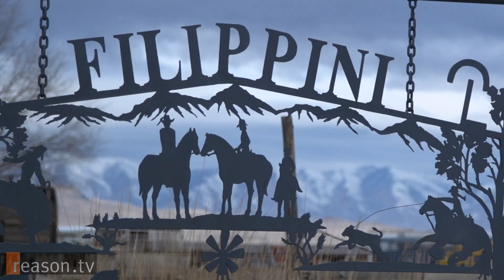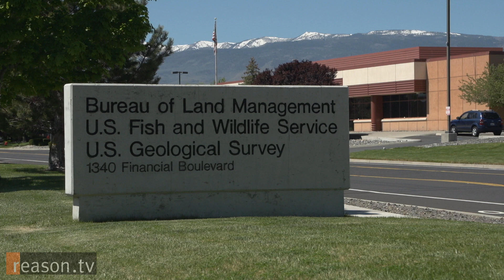Cattle Ranchers vs. The Feds: "You don’t just come into a ranch and say I’m going to run it."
"They say you can’t fight City Hall," says rancher Eddyanne Filippini, but "what they’re doing to us is not right."

A cattle rancher in Battle Mountain, Nevada, Filippini and her husband Dan are fighting with the government to get their grazing rights back on land controlled by the Bureau of Land Management (BLM). Permits to graze on federal lands are part of a ranch's assessed value and transferred when property is bought or sold. The BLM, a federal agency within the Department of the Interior, controls a total of 155 million acres in the U.S. that is sets aside for livestock grazing. Private ranchers like the Filipinis rely on this land to feed their cattle.

Last year, the BLM revoked the Filippinis' grazing rights on the grounds that a drought had made the land too dry. Raul Morales, the deputy state director for the Nevada State Office of the BLM, tells Reason that "Nevada has actually been in drought 8 of the last 10 years. The last four years we’ve had...consistent drought."

"We know how to take care of it and we do, we have for years," explains rancher Pete Tomera, a neighbor of the Filippinis who is also fighting for the return of his grazing rights. "We’ve done it all our lives. I mean you don’t just come into a ranch and say I’m going to run it."

About 4 minutes and 30 seconds.

Produced by Alex Manning.